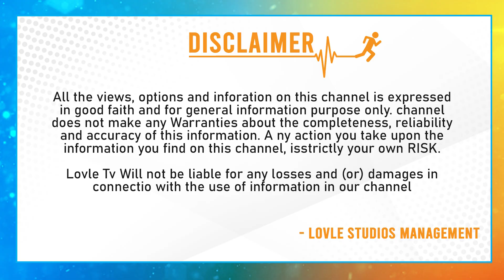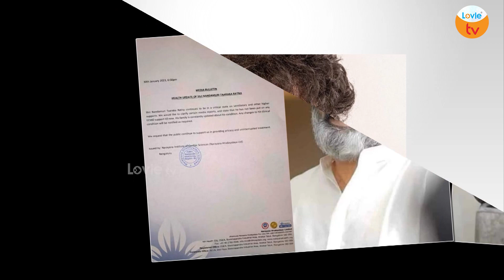Special Report on Nandamuri Taraka Ratna Health | Taraka Ratna Latest Update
Special Report on Nandamuri Taraka Ratna Health | Taraka Ratna Latest Update | Taraka Ratna Health | Lovle Tv